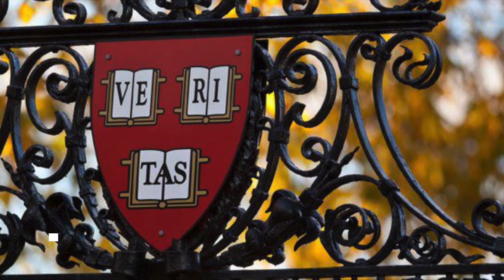Harvard University, nilinaw na wala silang pondong natatanggap mula sa PPP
Sinagot ng Harvard University ang panawagan ni U.S. President Donald Trump na ibalik ang perang nabalitang natanggap nito mula sa $2.2 trillion na Coronavirus Aid, Relief and Economic Security o CARES Act na pinirmahan ni Trump noong nakaraang buwan.

(Harvard University answered U.S. President Donald Trump's call to return the reported funds it got from the $2.2T Coronavirus Aid, Relief and Economic Security Act that he signed last month.)